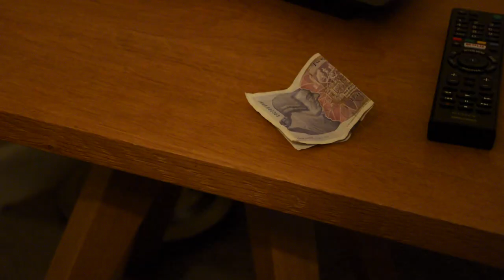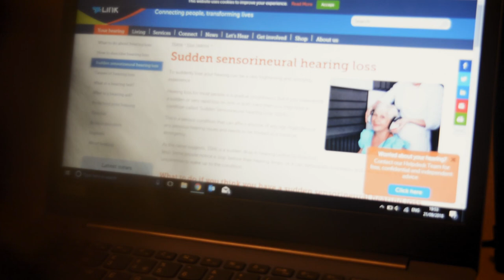The Last Note (2018) | A Short Film by Marc Jenner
A teenage musician will have her world rapidly changed by an uncontrollable force.

Directed by Marc Jenner

Produced by Marc Jenner

Written by Marc Jenner

CAST

Emily Beck as Emma

Marc Jenner as Matty

Isaac Fernandes as Pizza Delivery Boy

Sophie Jenner as Young Emma

Heinrich Engela as Young Matty

Gaele Jenner as The Mum

Edited by Marc Jenner

Music composed by Isaac Fernandes

Casting by Marc Jenner